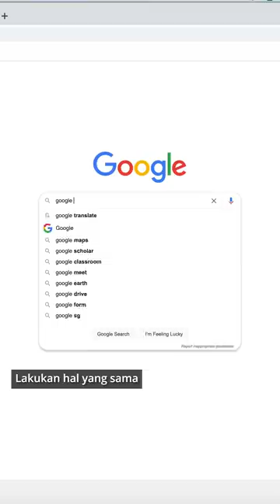Rahasia Google Search yang belum kamu tahu!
Rahasia Google search yg mungkin kamu belum tahu.

Berkenalan dengan Adji Putra.
Dulunya saya adalah seorang IT programmer, namun karena bosan, beralih haluan dengan kuliah lagi di jurusan Filsafat UGM, tapi ternyata sekarang berkarir di industri kreatif sebagai filmmaker, berkat hobi di bidang videografi dan storytelling. Di kanal YouTube ini adalah tempat saya memberikan sebuah cerita mendalam tentang hal-hal yang belum umum diketahui. Kadang saya juga berbagi tentang pencarian diri dalam menjalani hidup yang lebih bahagia. Jika kamu tertarik ngobrol-ngobrol, langsung mention aja di Instagram @adjiputra21.

Adji Putra — Filmmaker and storyteller